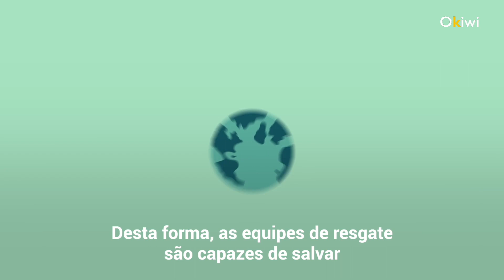Resgate arriscado de cão no gelo tem uma reviravolta emotiva | O Kiwi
Eles salvaram um cão de ser congelado no rio, mesmo tendo encontrado uma cena quase impossível de resolver. O cachorrinho tinha se aventurado em um lago congelado e, ao cair na água, cada vez respirava menos. Eles não podiam nem mesmo caminhar sobre o gelo… mas uma valente mulher daria um giro de 180 graus nessa história.